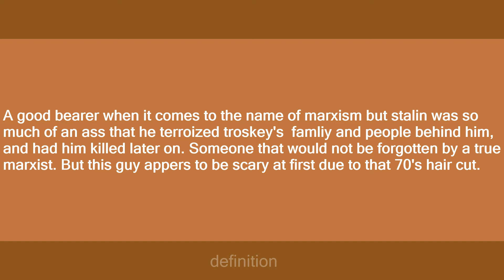Leon Trotsky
Slang flashcards: